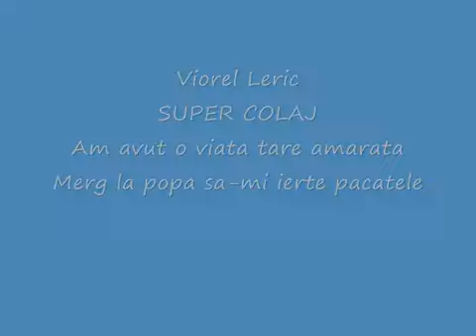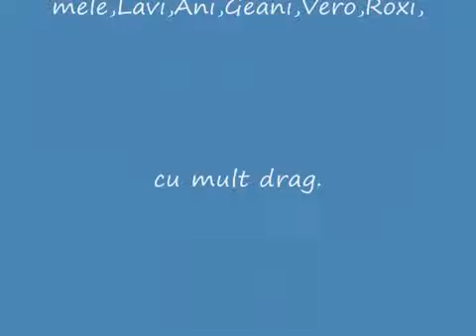Viorel Leric- Ascultari Live